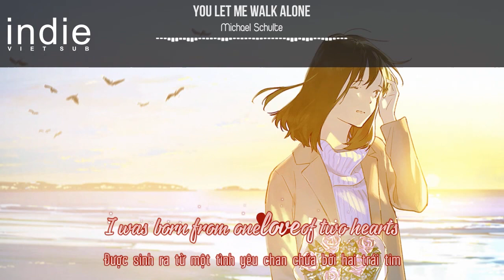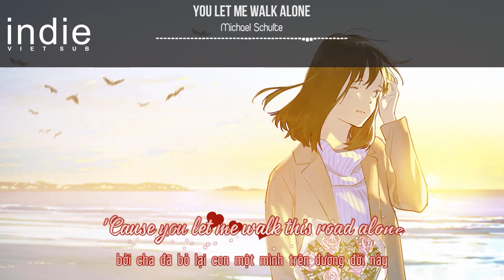[Vietsub+Lyrics] Michael Schulte - You Let Me Walk Alone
►Michael Schulte